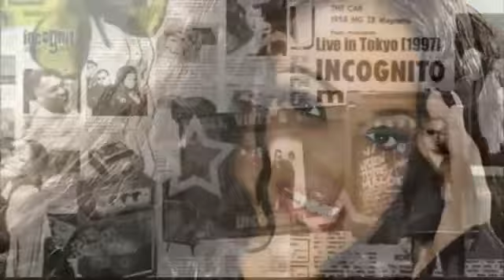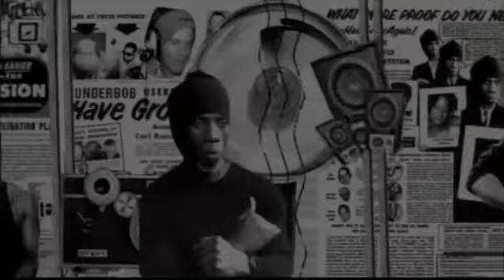STILL A FRIEND OF MINE , i find myself crying ..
I grew up on incognito I miss my innocence i miss the 90s I miss when Life was fun I miss when families was together , people had morals I miss my grandmother thanks to my mom and dad for giving me the best childhood a girl can ask for ... I miss my childhood I miss the Brooklyn brownstone I grew up , I miss my cat oreo I miss my grandmother ...